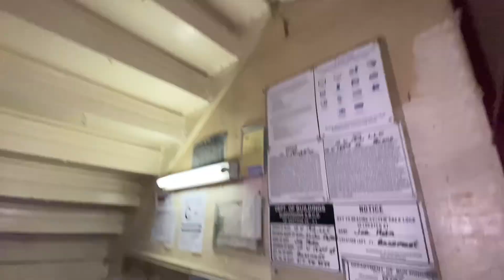10 W 182nd St